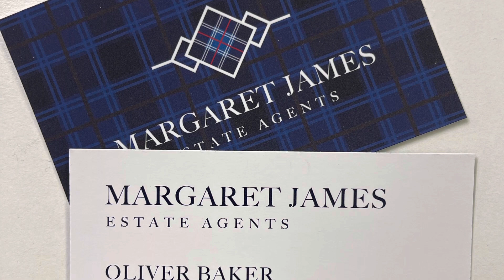The Glebe, Lavendon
A lovely five bedroom detached family home in a sought after village